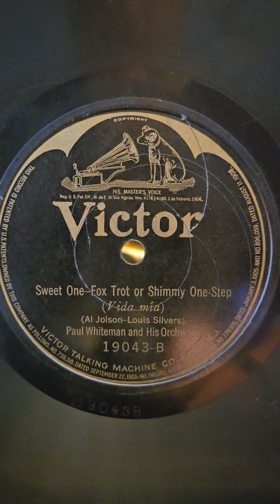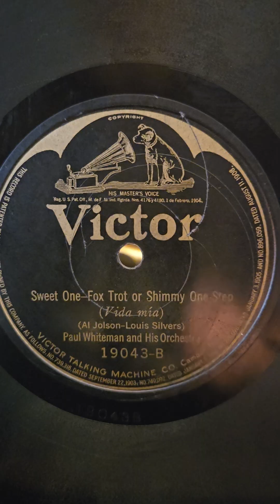Sweet One - Paul Whiteman his Orchestra Victor Records #19043 1923